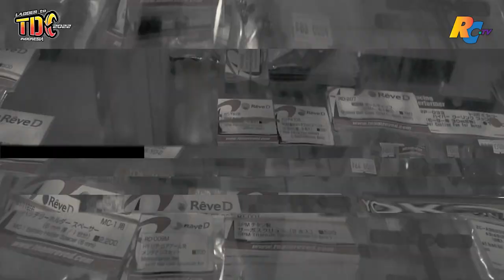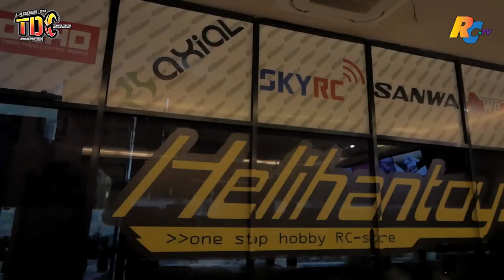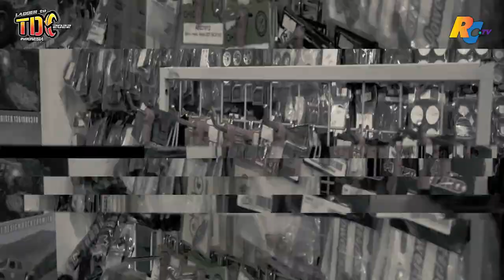Ladder To TDC Indonesia 2022 Round : TDC Supporting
Get Ready for Road to TDC World 2022
Ladder TDC 2022 Indonesia Round 1
Venue : Main Lobby Baywalk Mall Pluit
Date : 17-18 September 2022
Tires : DS Racing Finix LF-5 (Handout)
Surfaced : Polished Tile
Classes : Team tandem Games (17 September 2022)
Judges : Amandio, Michael, Opan
Entry FEE : Rp350.000,-
Include :
- 1 set Tire Finix LF5
- RWD D1GP/RWD Super Expert Classes
- Team Tandem Games (for Paticipants Only)
Prizes :
- TQ = Trophy + Gift Item
- RWD D1GP Podium 1 - 4 = Trophy + Gift Item
- RWD Super Expert Podium 1 - 4 = Trophy
- Team Tandem Games = Gift Item
- Door Prizes (18 September 2022)
- Bodyshell contest Street and Racing = Gift Item Each (Bodyshell should same body in race time)

Grand Prize Final Round :
- Free Ticket Airlines Roundtrip to Bangkok for Final Round Ladder to TDC Indonesia (Term & Condition Apply)
- Podium 1 RWD D1GP Round 1 & Round 2 will Battle final round
- Ticket can't be cashout, if the winner can't join TDC World 2022 Grand prize will go to second winner

Rules :
- Open Chassis, Bodyshell & Rims
- Minimum Height (RTR) 5mm from ground (Ready-to-run)
- Rear weight bias RTR max 65% (D1-10)
More Detail can be found in our handbook : TBA
Pre-Reg Grup Package Before 10 September 2022 :
1. Register 3 Driver Rp 945.000,-
2. Register 5 Driver free 1 Driver Rp.1750.000,-
BCA 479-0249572 an: Albert Januar Wirawan
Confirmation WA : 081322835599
Closing Registration 16 September 2022